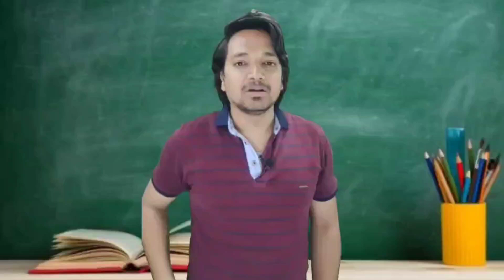मैं तेरे घर पुलिस लेकर आ रहा हु, आजा || I'm bringing the police to your house, come || KK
The Kunal Kumar (YouTube Channel Link)